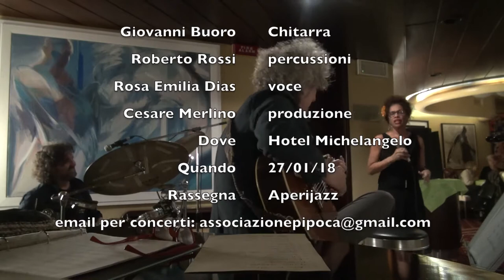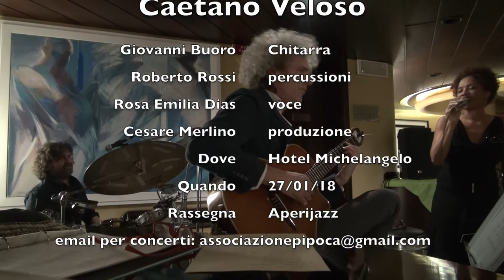Rosa Emilia Dias Trio live - "Trilhos Urbanos" di Caetano Veloso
Rosa Emilia Dias Trio - Concerto MADRIGAL
Il significato del nome Madrigal spiega benissimo il concerto Rosa Emilia Dias Trio - piccola composizione poetica che sintetizza un pensiero delicado, terno o galante.
Dunque, recitare un madrigal è un momento di qualcosa di molto intimo e intenso ed è quello che succede nella performance di Rosa Emilia Dias. Dopo alcuni anni di intensa collaborazione con Giovanni Buoro , Rosa presenta le loro nuove composizioni, e non solo, in un concerto semplice e raffinato, fatto alla vecchia maniera della Bossa Nova brasiliana, ossia con la chitarra, la voce e le percussioni di Roberto Rossi che guadagnano e riempiono lo spazio musicale nella ricerca di tradurre le minuscole inflessioni della poesia cantata in musica da ascolto. Nel repertorio i classici della Bossa Nova e della MPB e
alcuni brani inediti tratti dall'album omonimo Madrigal in uscita prossimamente: Árvore Mágica e Verde con il poeta Cacaso, Le tue Mani e Madrigal firmate da Giovanni e Rosa Emilia Dias.
Rosa Emilia Dias - voce, Giovanni Buoro - chitarra, Roberto Rossi - percussioni.
Hotel Michelangelo Via Forte Marghera, Mestre
Il 27/01/2018 alle ore 21h